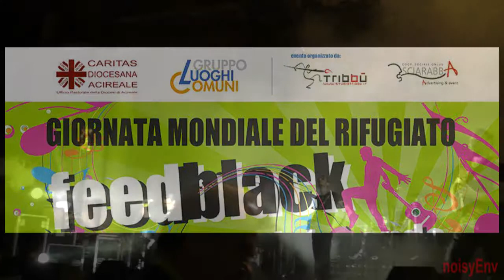03496 Roy Paci. Feedblack, giornata mondiale del rifugiato 2013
03496 Roy Paci. Feedblack, giornata mondiale del rifugiato 2013